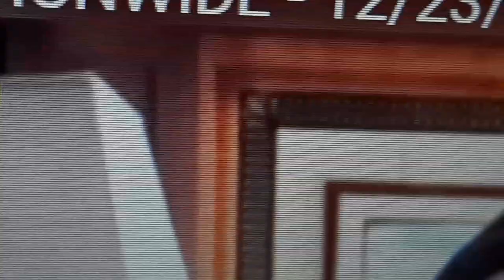Knc Show Sa Veritas Season 10 Papa Francisco Batang Santo Jescom Movie Mabuting Pastol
Pasko Salamat Feat Fatima Soriano
Para Sa Biktima Ng Bagyong Odette Ng Caritas Manila